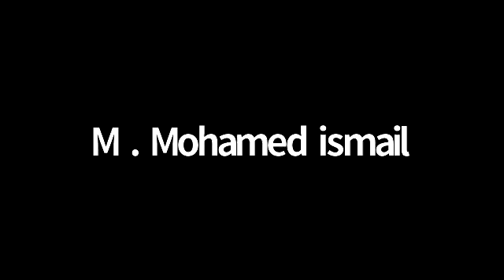على شريعتي و جحوده التشيع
استاذ محمد اسماعيل الندوى
المحاضرة باللغة العربية